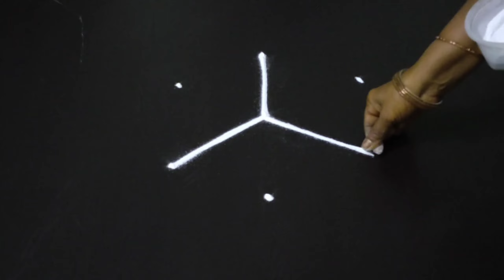Daily kolam 3×2 dots || Simple padi kolam || easy muggulu || Raayar Rangoli